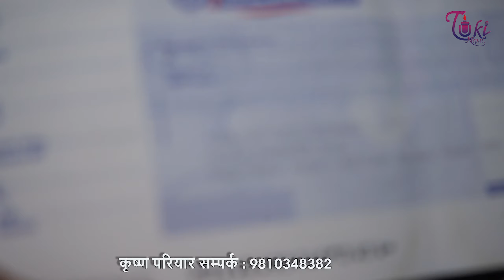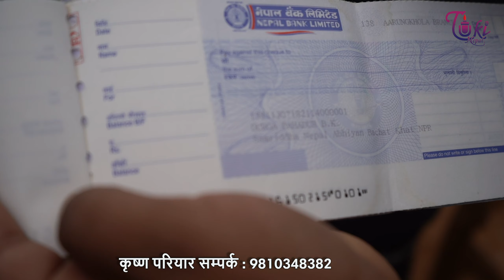विदेश गएको श्रीमान काठमाडौँको हस्पिटलमा भेटियो !! Tuki Nepal !!